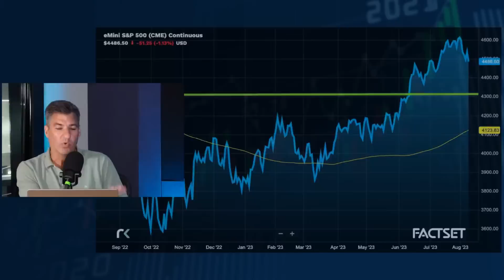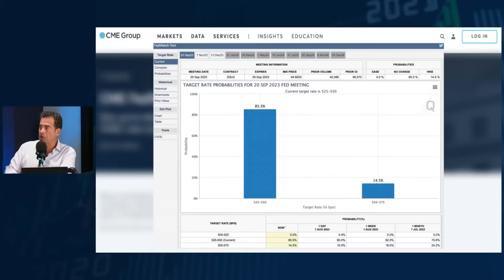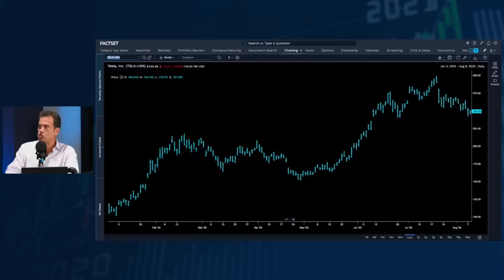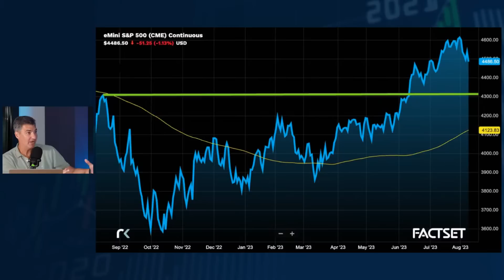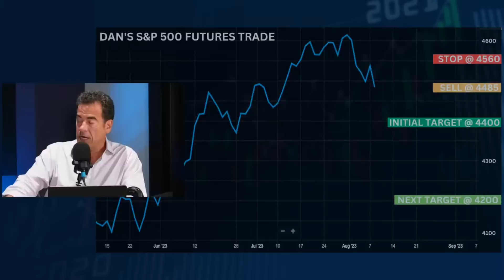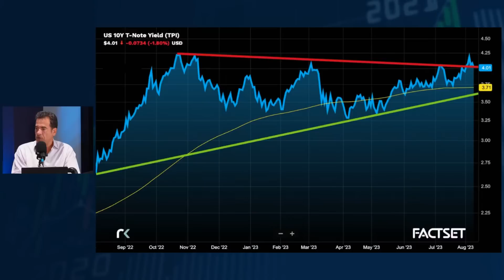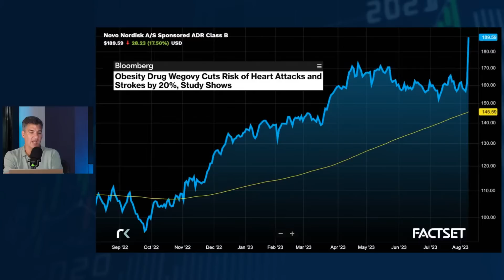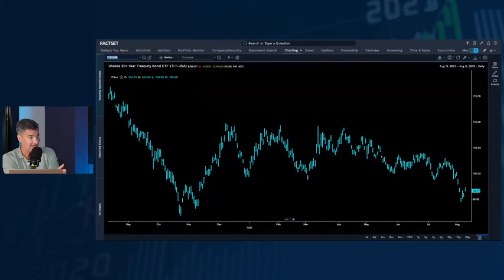How To Trade for More Volatility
Dan Nathan and Danny Moses break down the top market headlines and bring you stock market trade ideas for Tuesday, August 8th

- Rolling Recession is Rolling lots of Industries
- Dan's S&P Futures Trade
- Moody's cuts ratings of 10 US banks
- $NVO $LLY soar on Wegovy study